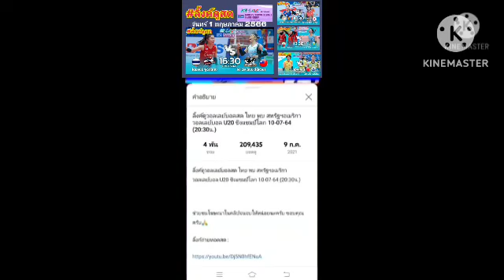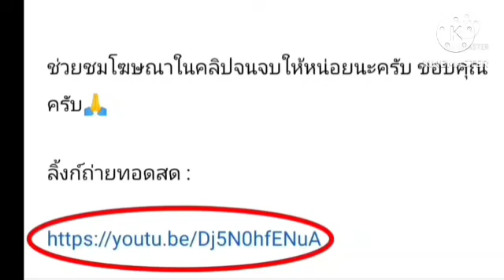ลิ้งค์ถ่ายทอดสด ⏰[16:30 น.] ไดมอนด์ ฟู้ด 🇹🇭 🆚 🇹🇼 คิง เวล ไทเป รอบรองฯ จันทร์ 1 พ.ค. 66 avc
วอลเลย์บอลสโมสรหญิง AVC 2023
กดลิ้งค์สีน้ำเงิน
⏰[10:30 น.] ชิงอันดับ 5-9
ฮิซามิสึ สปริงส์ 🇯🇵 🆚 🇲🇳 ฮุฟสกุล เอร์ชิม วีซี
⏰[13:30 น.] ชิงอันดับ 5-9
เพย์กัน 🇮🇷 🆚 🇰🇿 อัลทาย วีซี
⏰[16:30 น.] รอบรองชนะเลิศ
ไดมอนด์ ฟู้ด 🇹🇭 🆚 🇹🇼 คิง เวล ไทเป
⏰[19:30 น.] รอบรองชนะเลิศ
สปอร์ต เซ็นเตอร์ วัน 🇻🇳 🆚 🇨🇳 เหลียวหนิง ตงหัว

ลิ้งค์ถ่ายทอดสด ⏰[13:30 น.] ไดมอนด์ ฟู้ด 🇹🇭 🆚 🇨🇳 เหลียวหนิง ตงหัว เสาร์ 29 เม.ย. 66 avc

ลิ้งค์ถ่ายทอดสด ⏰[16:30 น.] ฮิซามิสึ สปริงส์ 🇯🇵 🆚 🇮🇷 เพย์กัน เสาร์ 29 เม.ย. 66 avc

ลิ้งค์ถ่ายทอดสด ⏰[19:30 น.] สปอร์ต เซ็นเตอร์ วัน 🇻🇳 🆚 🇹🇼คิง เวล ไทเป เสาร์ 29 เม.ย. 66 avc

 อัลทาย วีซี 🇰🇿 🆚 🇭🇰 ฮิป ฮิง วีบี คลับ

ไดมอนด์ ฟู้ด 🇹🇭 🆚 🇨🇳 เหลียวหนิง ตงหัว

ฮิซามิสึ สปริงส์ 🇯🇵 🆚 🇮🇷 เพย์กัน

สปอร์ต เซ็นเตอร์ วัน 🇻🇳 🆚 🇹🇼คิง เวล ไทเป

AVC CUP 2023
ชิงแชมป์เอเชีย 2023
วอลเลย์บอลหญิงไทย
วอลเลย์บอลหญิงชิงแชมป์เอเชีย 2023